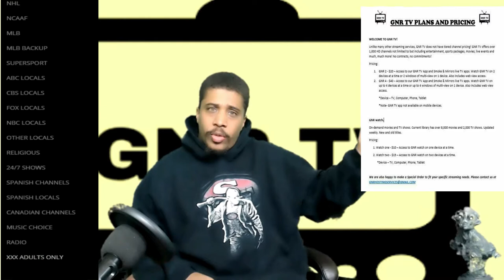HORRORWITH SIR. STURDY EPISODE 152 INTERVIEW WITH JEFF & MARIA INTERVIEW ABOUT THE CRUMBS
IF YOU DON’T KNOW BY NOW I AM YOUR HOST SIR. STURDY WELCOME TO THE MADNESS. TODAY I SAT DOWN WITH JEFF & MARIA